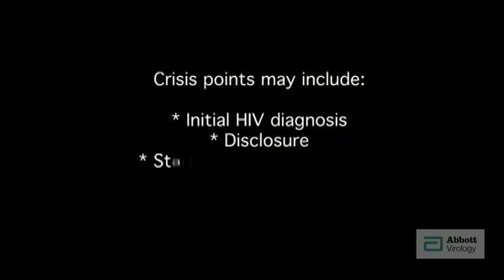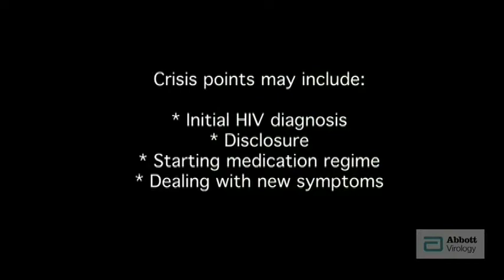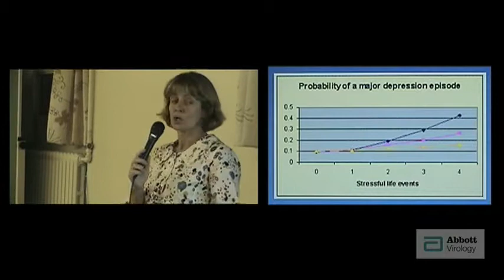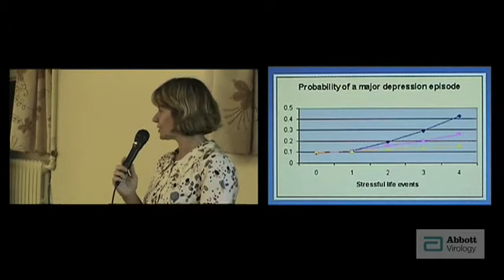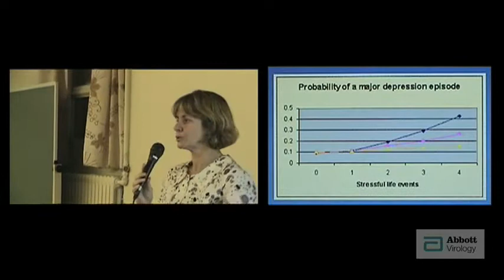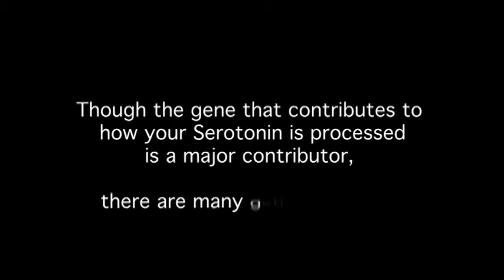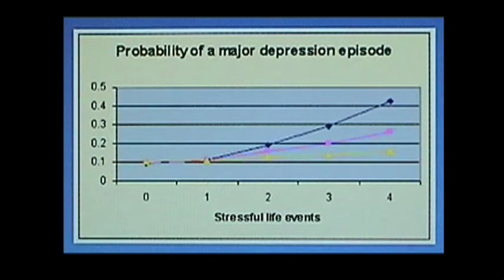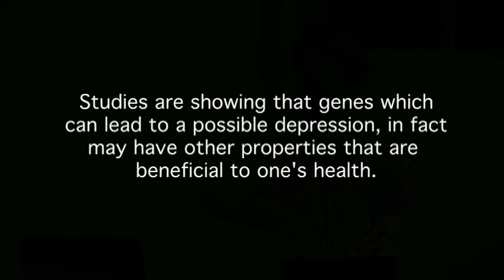HIV & Depression (Part Three)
Depression & HIV: In The Brain or In The Mind?